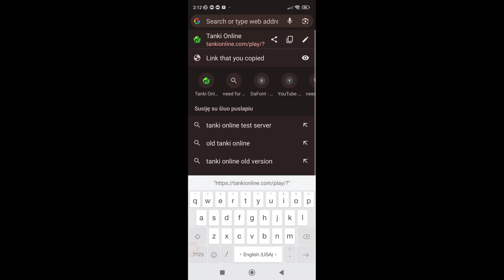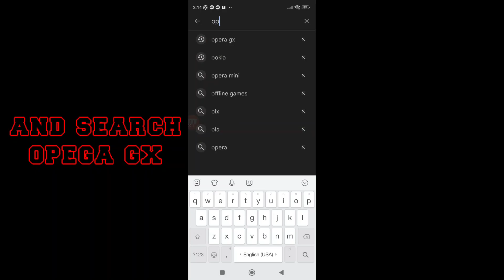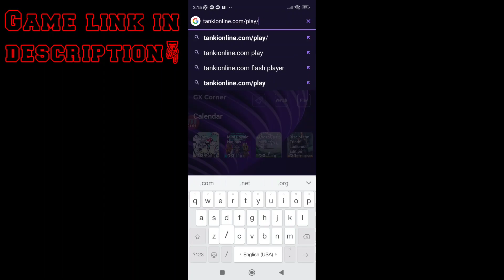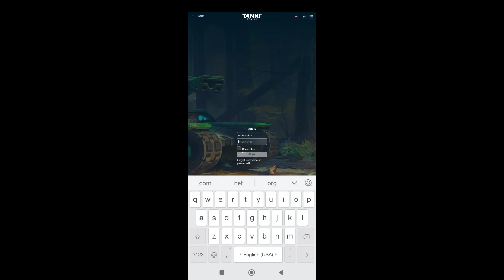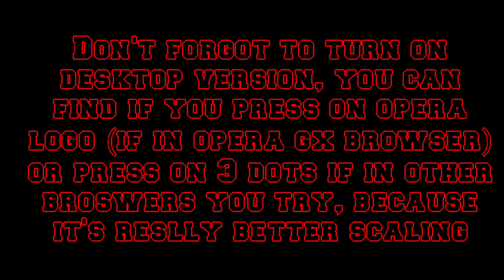How To Show "Join The Battle" Button In Tanki Online Mobile Version | 100% Working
Open This Tanki Online Game Link And Log In With Your Account And Join Into The Any Pro Battle | Enjoy❤